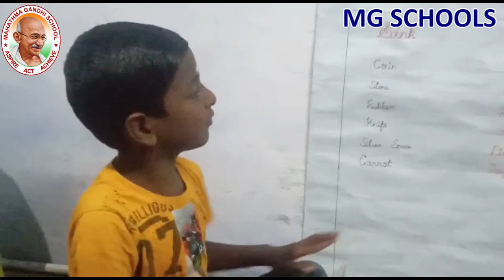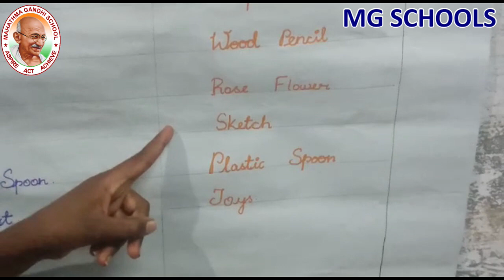SCIENCE EXPO 2021 | MG SCHOOLS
P. RAJKUMAR - II STD